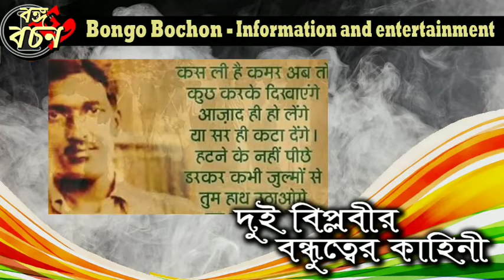শহীদ আসফাক উল্লাহ খান ও রামপ্রসাদ বিসমিল এর বন্ধুত্ব । স্বাধীনতার যুদ্ধের দুই অমর যোদ্ধা।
FreedomFighter#Suspense#AshfaqUllaKhan#RamprasadBismil

রাতে ব্রিটিশ ছাউনি তে নর্তকীর কাজ করে দিনে ব্রিটিশদের বিরুদ্ধে যুদ্ধ করতেন এই বীরাঙ্গনা।